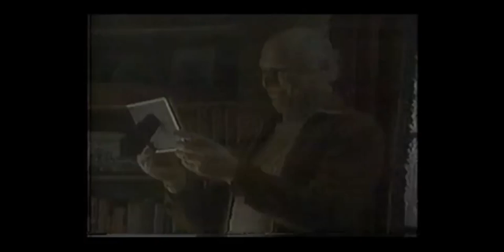1982 Provident National Bank IRA Commercial (2022? KYW Channel 3) 5-25 -82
Okay, this couldn't be 2022 because he wouldn't have his IRA, or have money!

This was taken from KYW Channel 3's Muppet Show on May 25 1982.